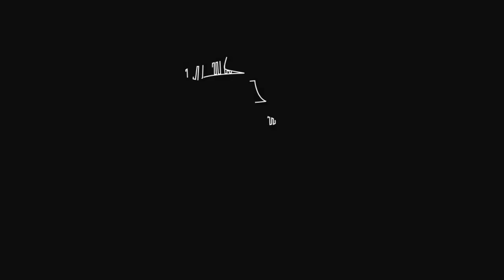POSHstyle: Inspirace na svatby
V novém POSHstylu se můžete nechat inspirovat na svatby. Krásné modely pro nevěsty a družičky vám předvedou naše POSHgirls a POSHmodelka Domča. Navíc ve videu najdete také tutorial na svatební účes.